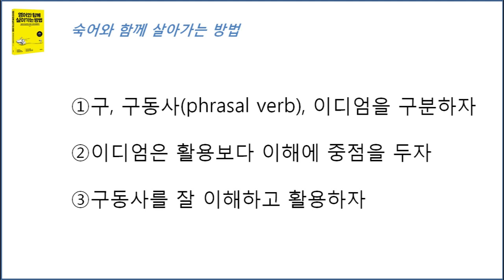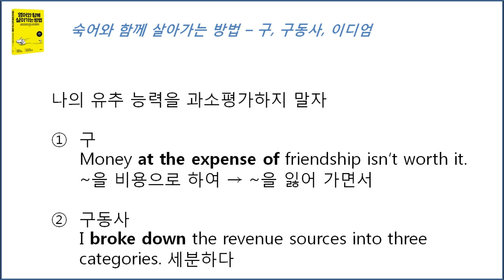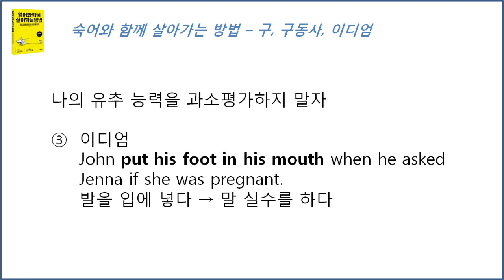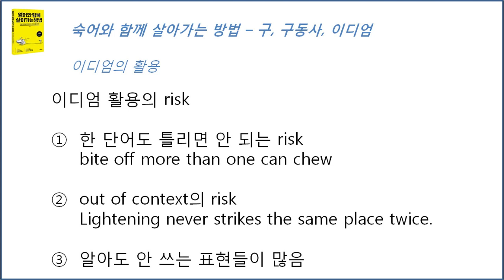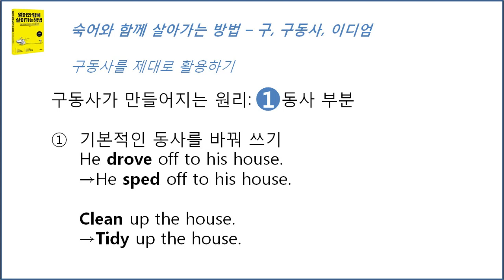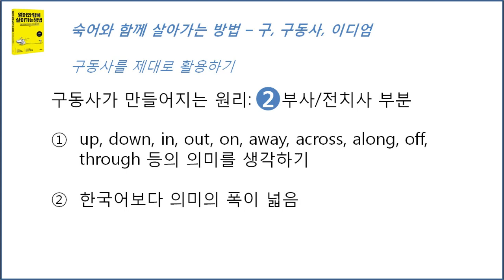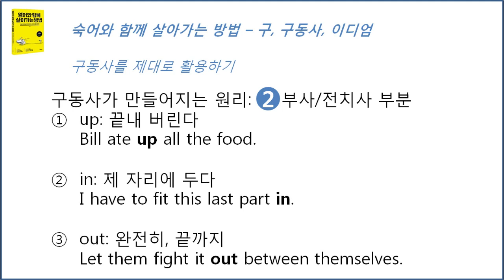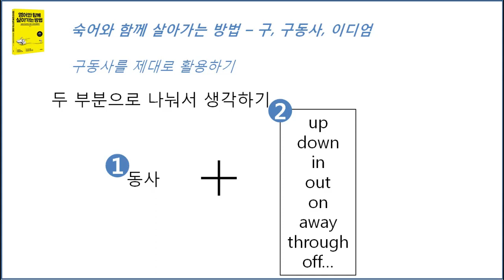숙어와 함께 살아가는 방법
신간 "영어와 함께 살아가는 방법"의 내용을 해설하는 방송입니다. 팟캐스트로 보실 수도 있습니다.